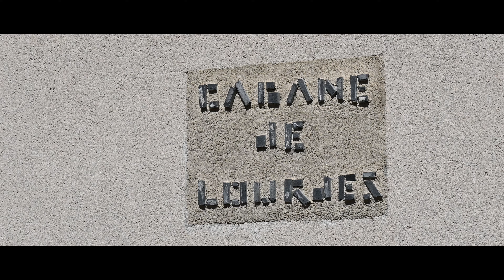Sens dessus d'Ossoue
Pas d'objectif particulier pour cette randonnée si ce n'est passer la nuit au lac d'Ossoue afin d'assister au lever de soleil face au Vignemale.
De belles rencontres tout au long de la balade à découvrir dans cette vidéo.